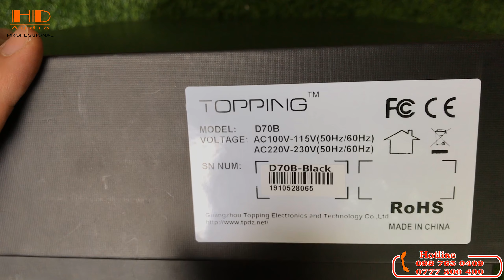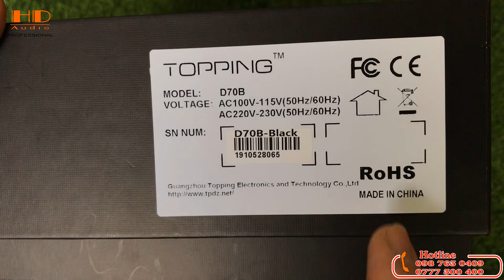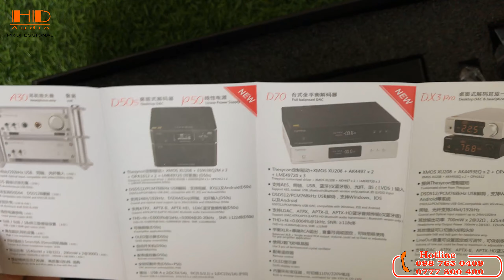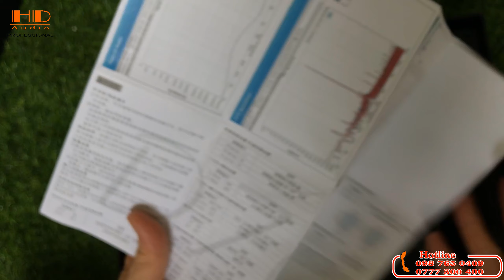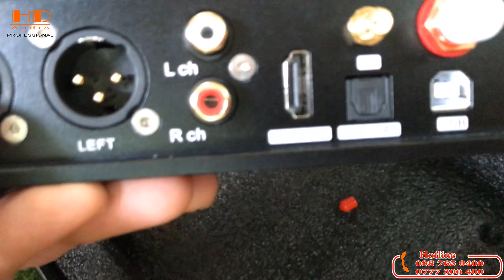GIẢI MÃ CAO CẤP TOPPING D70B 32bit/768khz DSD 512 ( Giá 13tr )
Topping D70B ( Bluetooth ) sử dụng hai chip giải mã
 AK4497 cho hai kênh riêng biệt

  Chip DAC AK4497 hiện tại là chip cao cấp của hãng AKM, cho phép giải mã hiệu quả và chính xác.
 D70B tích hợp một cặp chip này. Mỗi chip được sử dụng một kênh riêng biệt, hiệu quả hơn các
DAC chỉ sử dụng 1 chip   DAC sử dụng cho hai kênh. Các chip này cho phép nó đạt mức THD
 + N là -116dB và dải động là 131dB. Ngoài ra, hỗ trợ tốc độ lấy mẫu cao lên đến 32bit 768kHz
 và DSD lên đến DSD512 Native.
DAC TOPPING D70 kết nối Bluetooth 5.0

Phiên bản Topping D70B này được trang bị chip Bluetooth 5.0 CSR8675 đặc biệt mạnh mẽ, hỗ trợ
các giao thức truyền Bluetooth, AAC, SBC, aptX, aptX LL, aptX HD và LDAC. Giao thức cuối cùng này,
LDAC, được phát triển bởi Sony, cho phép truyền các tệp có tốc độ lấy mẫu cao lên đến 24bit 96kHz.

Chi tiết về thông số và linh kiện của DAC TOPPING D70B mọi người vào web tham khảo thêm :